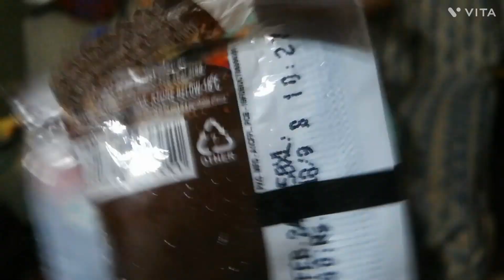পয়লা বৈশাখ vlog🤗🤗